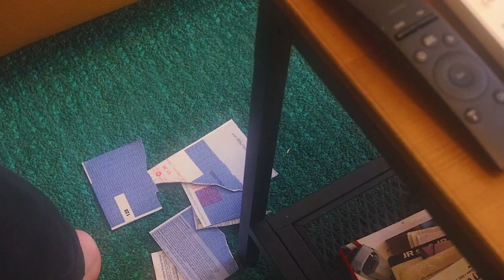Final Lap - Animated Short Film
Final Lap is a short film I wrote/directed for my Directing 1 class. Originally, this project was supposed to be filmed on a sound stage with sets and actors. However, because of the COVID-19 virus, my college campus was shut down and the project in that form was archived. To make up for the credits that working on set would have provided, I created a Photo Roman and animated it- not only working behind the camera taking photos, editing, and animating it, but also acting and doing voiceover work for it. I believe this animated look gives the story a lot more character and although I would have loved to film this on a set with boom mics and trained actors, I know that this is the way it has to be. I'm thankful that even now during a time of uncertainty that I can still create art and entertain people.